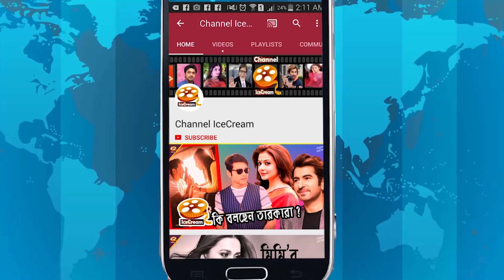সৈয়দ আশরাফুল ইসলাম এর জীবনী | Biography of Sayed Ashraful Islam | Channel IceCream